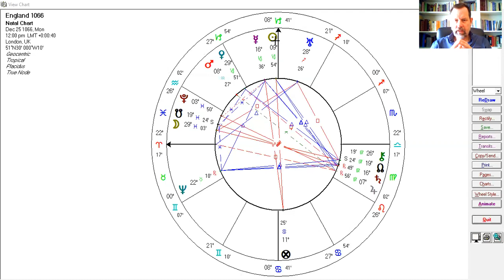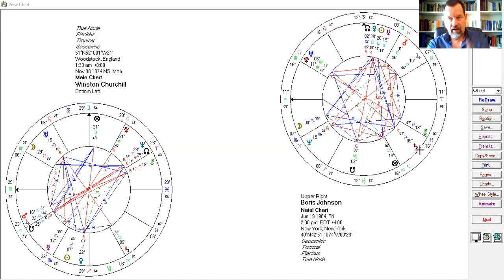Boris 2 + updates: updates about full/new moon events + Boris Johnson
I open with an updates on the events surrounding the hot spot full/new moon degrees that were triggering off planets in charts of certain peoples charts: Assange, Epstein, Merkel, Nixon, Boris Johnson, birth chart of England. I.E we follow up on pervious videos that anticipated certain events to see how they actualised in real life. I then look a comparison between the chart of Boris Johnson and his idol, Winston Churchill. The thesis is that somehow Boris is fulfilling an deeply held desire to emulate such an historical feature and thereby become truly significant in a historical and personal sense. Johnson's Sun in the 9th house could act like many others with this placement sometimes having a deep inner sense that they have a mystical purpose ordained by God or simply life itself. Johson's partial identification with the pathos and image of Churchill is explored through their astrological connections. We finally explore the main problem of Johnson's chart: a toal lack of Fire signs - showing the strong possibility of someone being taken over by a sense of mission and becoming idenitified with it - either to point of success or if it goes wrong to a path of self-mythologising, posing and grandeur (the main problem with missing fire). in other words, Johson's own sense of importance and value as a person is fundamentally lacking in the ordinary sense and so has to be made up by aggrandisement, historical purpose, mission
glory etc. This is the caution regarding Boris Johnson. Richard